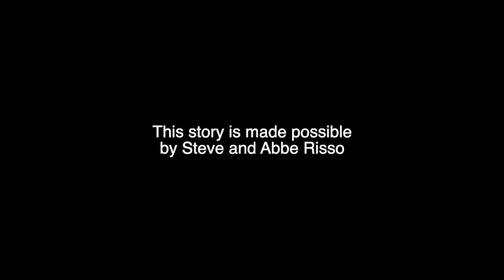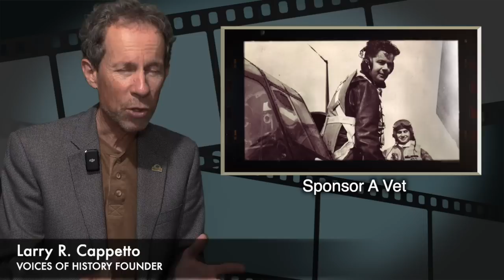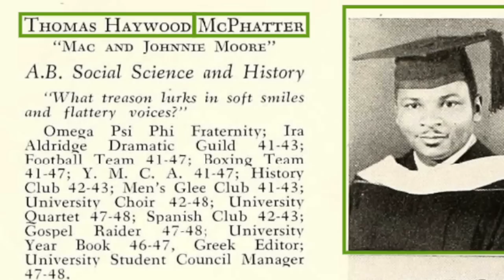VOICES OF HISTORY PRESENTS - Sgt. Thomas H. McPhatter, 8th Marine Ammo Co., Iwo Jima, 1945